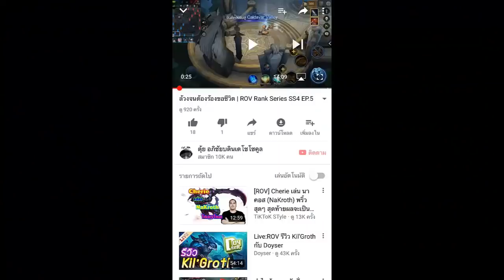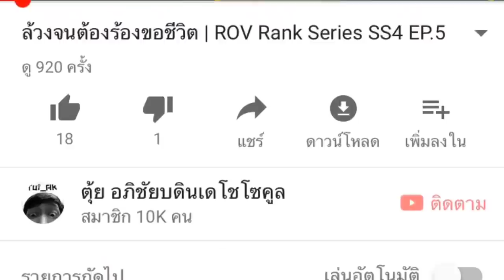Violet สายคริ แครี่ที่โกงที่สุดใน SS4 (ออกของ) | ROV Special EP.19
Garena ROV Thailand
ROV Special Series SS4 EP.19
Name: Tui_AK
Character: Violet
เซ็ทไอเท็มสุดโหด คริ6000 ไปชม...

Phone: IPhone 6
App: Screen Rec. IOS11
ตัดต่อ: Camtasia Studio 8
สตรีม: Xsplit

➤Music: Armadillo, Barge, Black_Polkadots, Cut_It, Dude_Bro, Demilitarized_Zone, Fight_or_Flight, Fire_Breather, Lucky_Shot, Move_Out, The_End_Is_Near
By_the_Sword, Dub_Star, Ever_Felt_pt.2, Garage, Going_Up,
Motocross, Paintball_Theme, Tied_Up, Your_Voice_Is_American